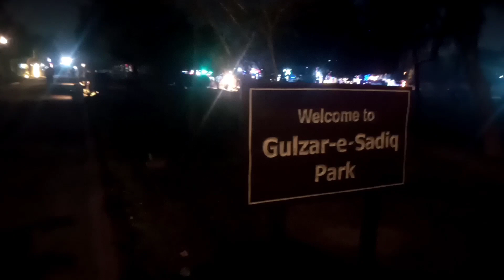بہاولپور کا خوبصورت گلزار صادق پارک ||بہاولپور کا سرکولر روڈ ||بہاولپور نوابوں کا شہر